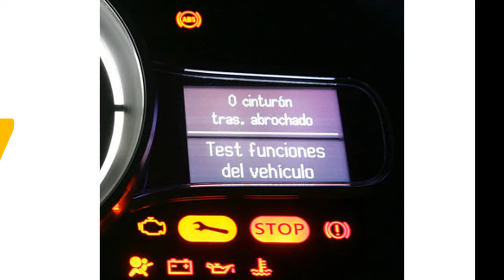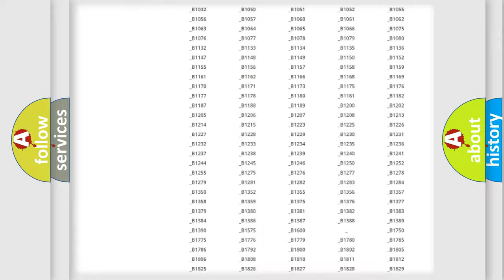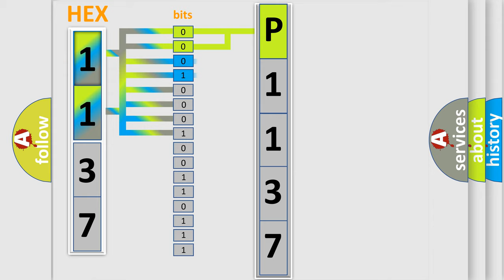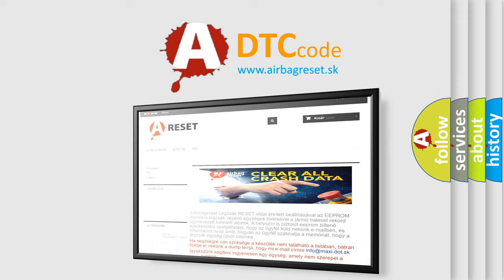DTC Mercury P1137 Short Explanation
Contents:
0:21 Basic DTC analysis according to OBD2 protocol standard.
1:48 Insight into programming
2:58 A diagnostically understandable description of the Diagnostic Trouble Code
3:05 Basic error definition

Make
Mercury
Code
P1137
Definition
No Fuel Level Bus Message
Cause